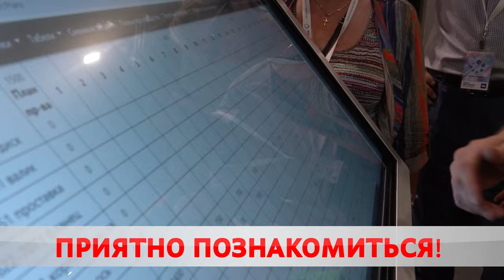Делегации продолжают знакомство с Бобруйском.